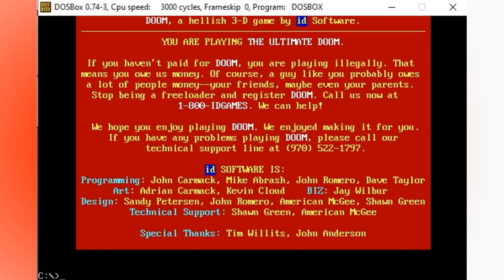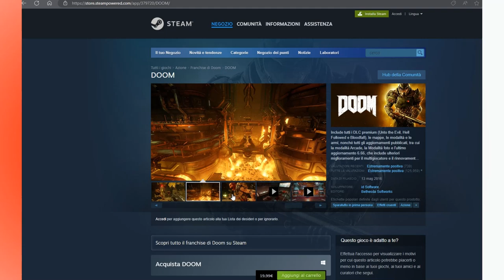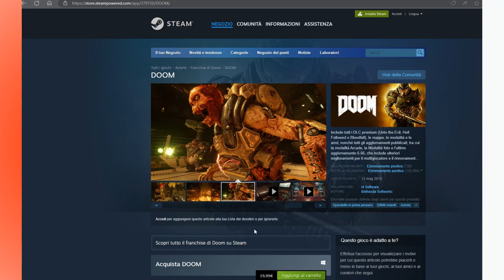DOOM IL CLASSICO PRIMO SPARATUTTO HORROR: DAL DOS A STEAM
DOOM, primo mitico gioco sparatutto in prima persona della IDSOFTWARE, molto violento tanto all'epoca da essere vietato in certe fasce d'eta: dalla distribuzione su floppy disk negli anni '90 all’accessibilità moderna tramite Steam. Un tuffo nel passato con un tocco di modernità! Provo a rigiocare la versione DOS dopo tanti anni. (con i codici per barare eheheh...)